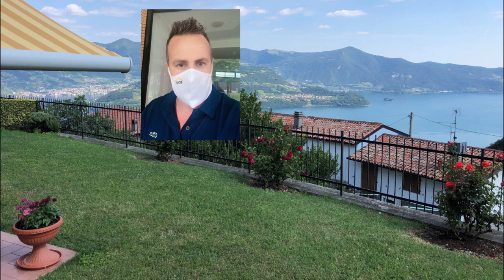LAGO D'ISEO -ANTEPRIMA ESCLUSIVA-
PER TE, che cerchi un ampio bilocale con grande giardino privato, con meravigliosa vista lago, con esposizione al sole tutto il giorno!
Arredato, con box, a soli 119.000 euro, pronta consegna!
In anteprima social fino al 26 luglio 2020...